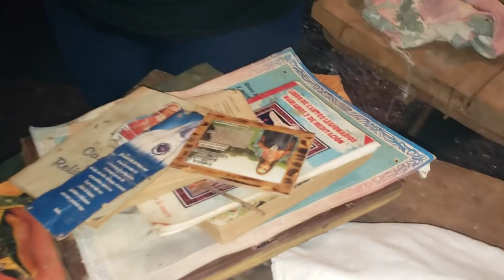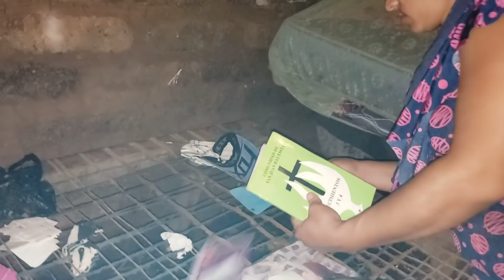JUELA QUE DESORDEN 😬😬😱😱😱😱